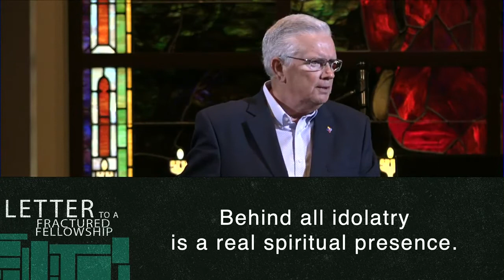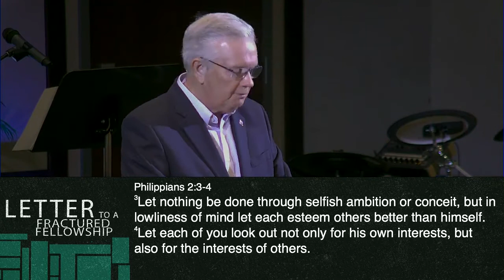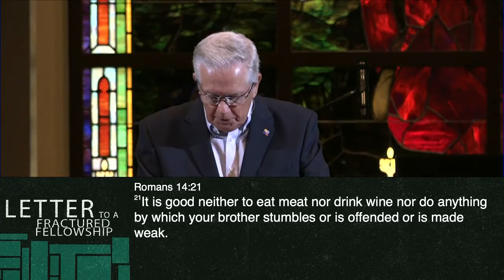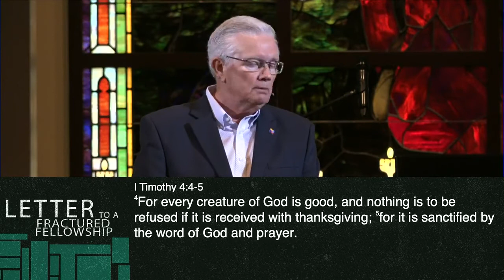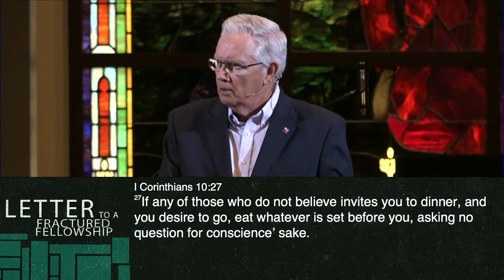1 Corinthians 10:14-11:1 [#18]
Scripture: 1 Corinthians 10:14-11:1
Daren Ritchey
It is important that we remind ourselves of a very important reality. It is not that you as a congregation are under the scriptures proclaimed by a man. Rather the man and the congregation are under the scriptures proclaimed by God.